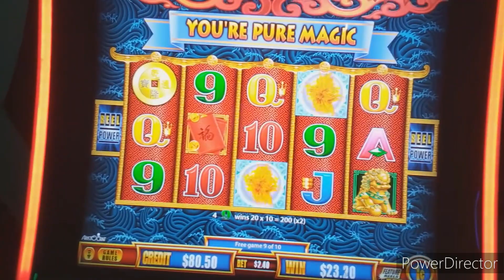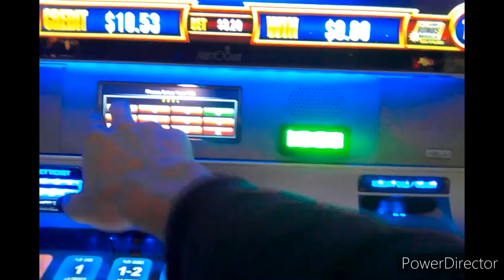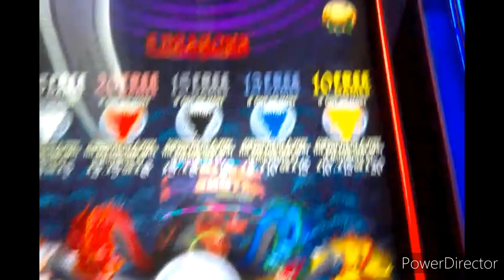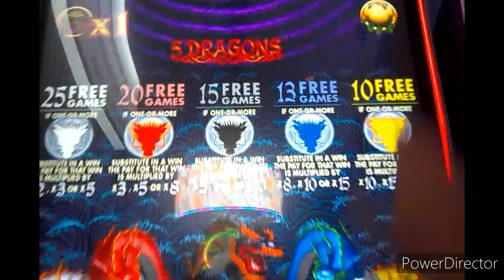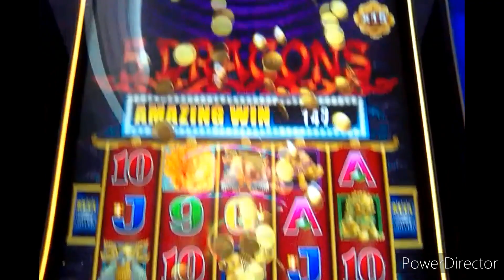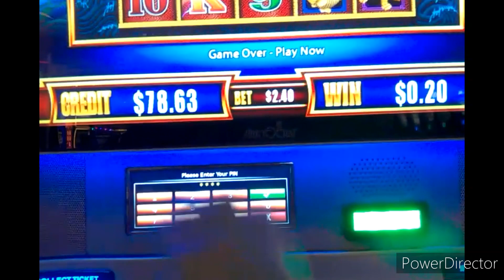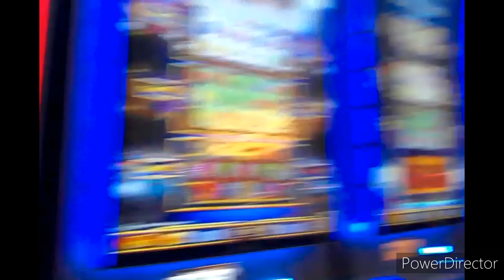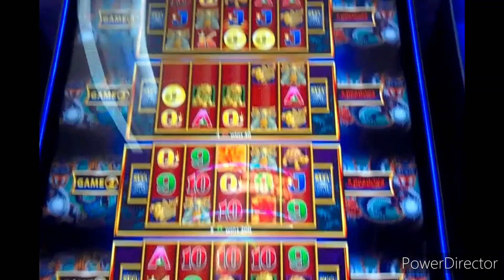5 DRAGONS WONDER 4 TOWER 1c SLOT * LIVE PLAY WITH BONUSES, RETRIGGER & BIG MULTIPLIER WINS!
A couple of nice bonus runs on 5Dragons Wonder4Tower -- recorded at NewYorkNewYork & Yaamava'